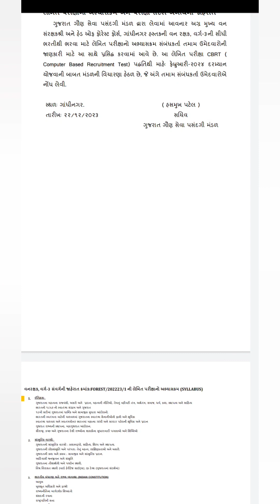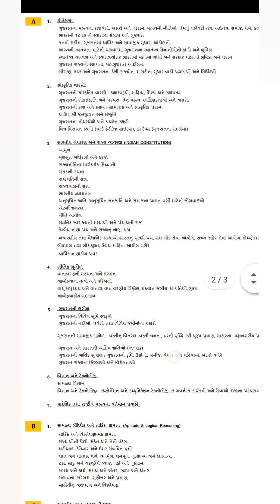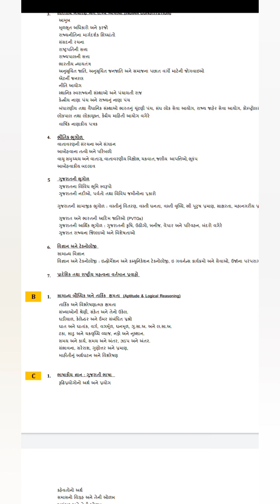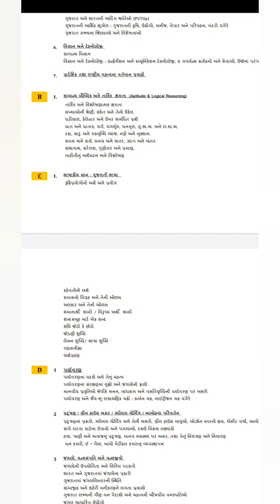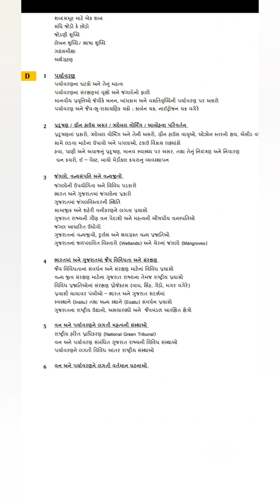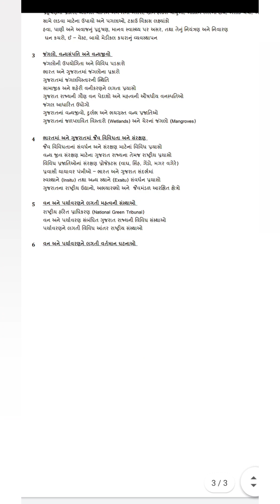વન રક્ષક વર્ગ-૩ની પરીક્ષાનો નવો અભ્યાસક્રમ || Forest Guard New syllabus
આ વીડિયોમાં આગામી સમયમાં ગુજરાત ગૌણ સેવા પસંદગી મંડળ દ્વારા લેવાના વન રક્ષક વર્ગ-૩ની પરીક્ષાનો નવો અભ્યાસક્રમ જાહેર કરવામાં આવેલ છે તેની ચર્ચા કરવામાં આવેલ છે.